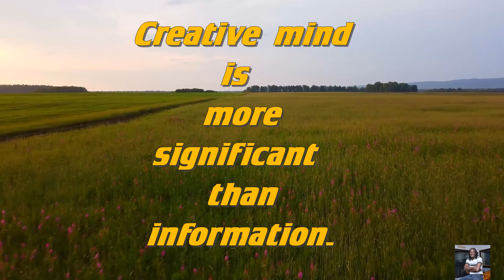GOOD THINKING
TO FOCUS IN A POSITIVE WAY